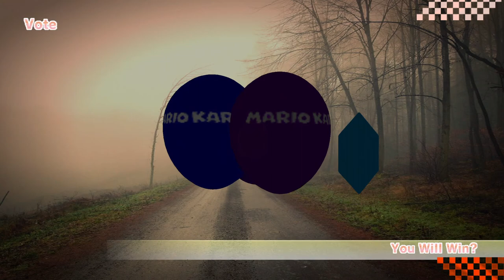Neptune777 FMEH Online 2021 03 30 3